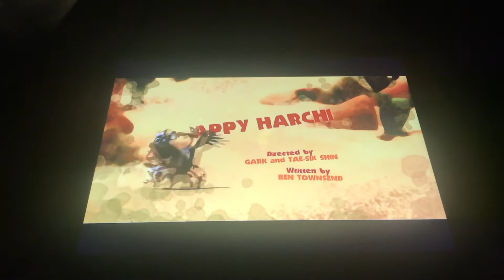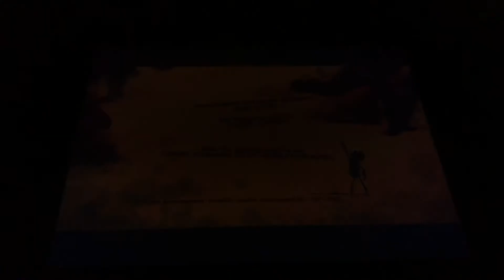OOOHHH Oasis Ep. 2